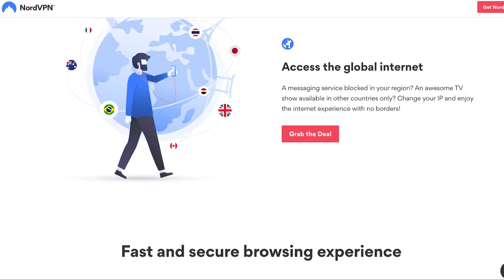How Nikola Jokic Became An ELITE Defender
The numbers don’t lie? Or do they? Reigning NBA MVP Nikola Jokic is making a statement to repeat his last year’s performance. But this time, on the defensive end. In this video, BasketNews’ Augustas Suliauskas takes a look at the improvements Jokic made and talks about how Denver Nuggets’ coach Michael Malone protects his big man.